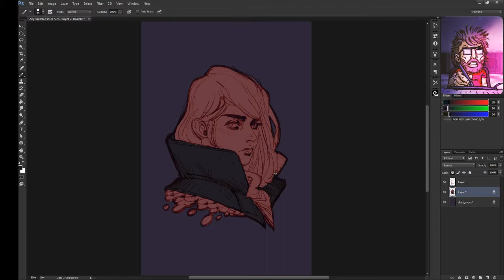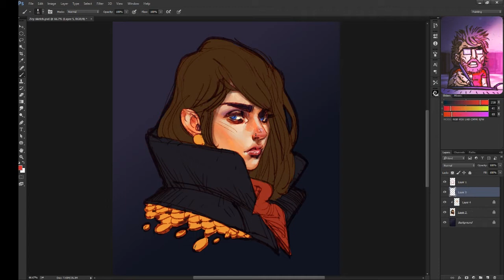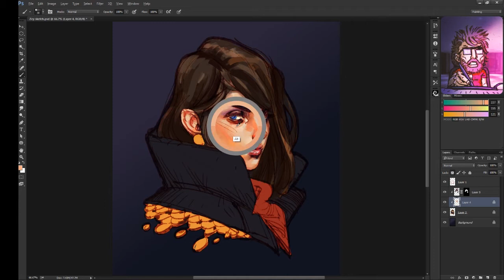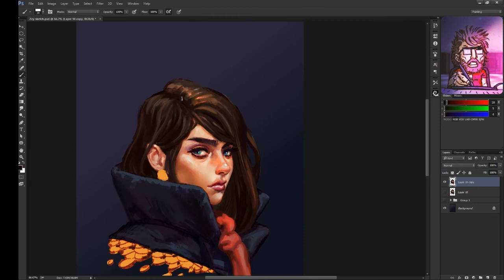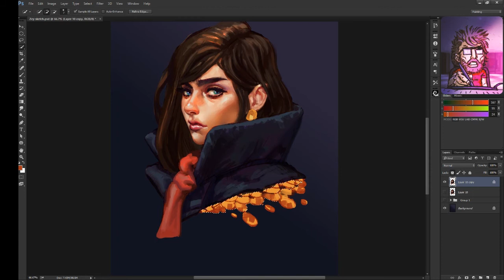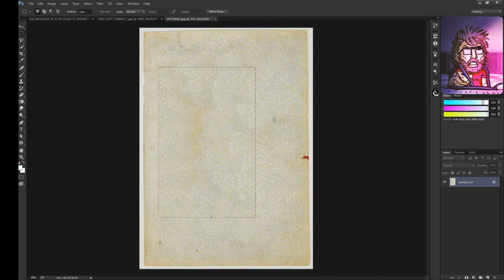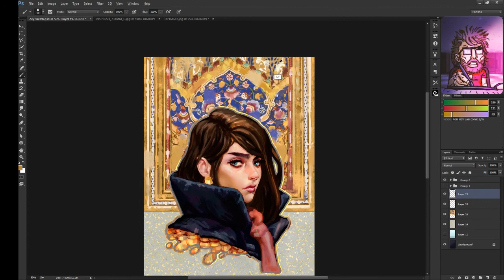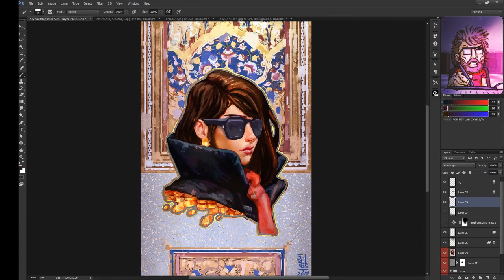Zay Portrait Sketch